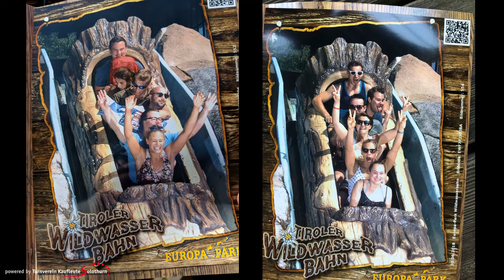Jahresrückblick 2018 - TV Kaufleute Solothurn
Jahresrückblick des Turnvereinsjahr 2018